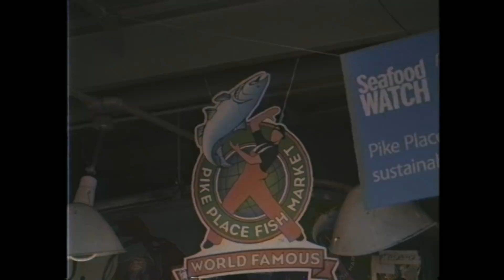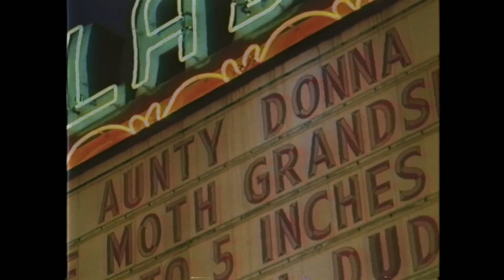A Trip We Did - Ep 5 (Seattle + Portland) - Tour Documentary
A new documentary series about our debut tour of North America.

The boys eat some Frasier, hang out, say cunt and perform two shows in Seattle and Portland.

VIDEO CREDITS:

DIRECTOR / DOP / EDITOR / COLOURIST Max Miller

AUNTY DONNA is
Tom Armstrong, Mark Samual Bonanno, Broden Kelly, Samuel Lingham, Max Miller and Zachary Ruane